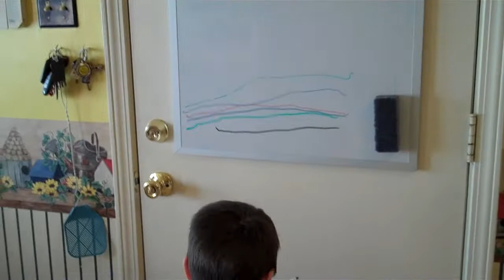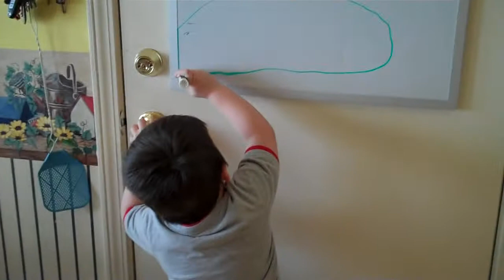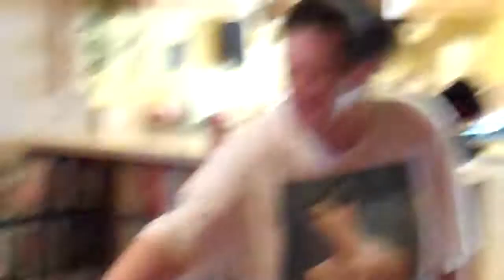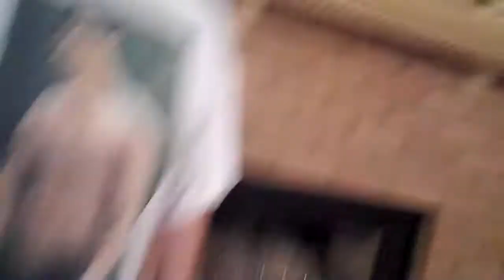Come On Lets...SHOUT!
I had my nephew Connor for a day and we had us a dancing party! I think found it more funny than anyone. Why? Because his mom (me) is a big old dork! LOL